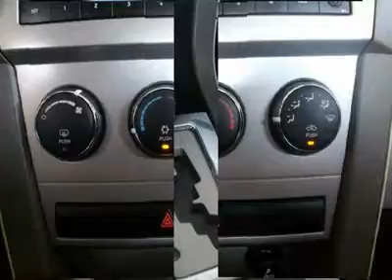2008 DODGE AVENGER Aberdeen, MD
2008 DODGE AVENGER Aberdeen, MD
Stock

Cook Automotive-Preowned
1136 S. Philadelphia Blvd.

Pick up this Stone White Certified 2008 Dodge Avenger, available today. Featuring automatic transmission, it has 58398 miles. This could be the one you've been searching for.